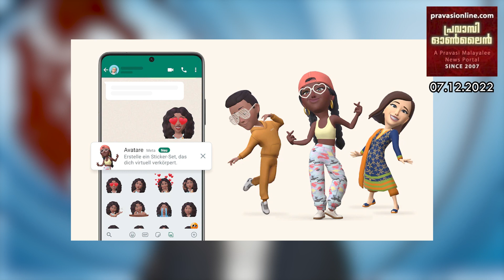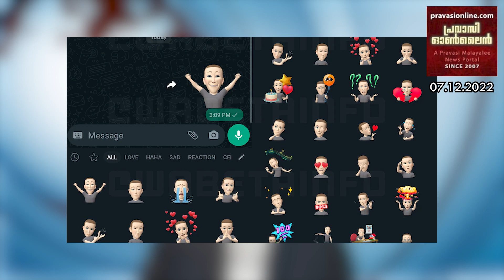വാട്സ്ആപ്പില്‍ ഇന്ന് വലിയ അപ്ഡേറ്റ് എല്ലാ ഉപയോക്താക്കളെയും ബാധിക്കും | WhatsApp New Avatar Feature